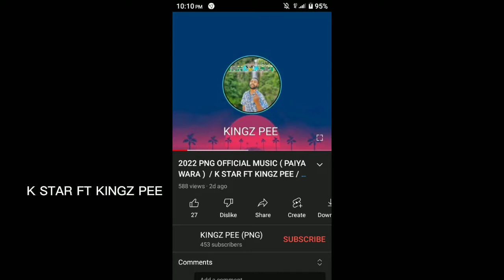KAY STAR FT KINGZ PEE PAIYA WARA 2022 PNG OFFICIAL MUSIC